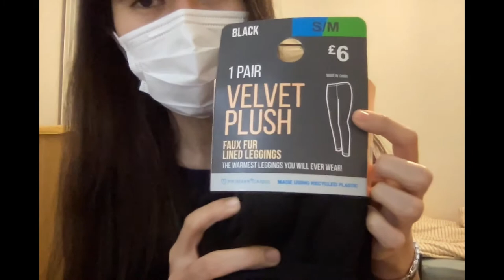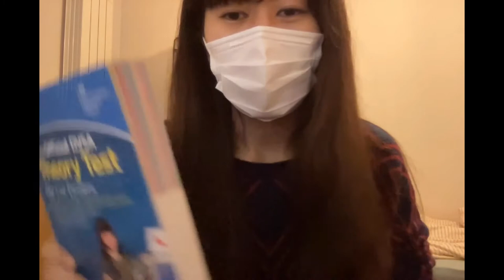YMS VLOG#25「購入品紹介9〜フロスティと防寒グッズと教科書〜」《イギリスワーホリ🇬🇧》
スーパーと服屋と本屋に行ってきました。